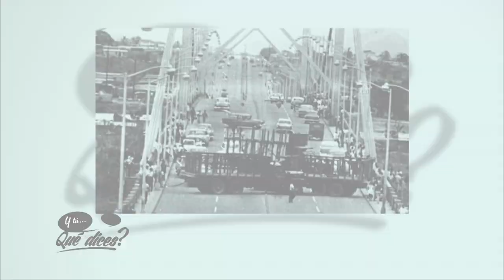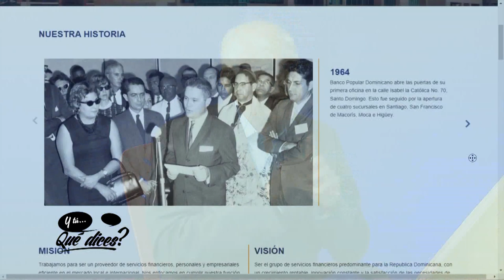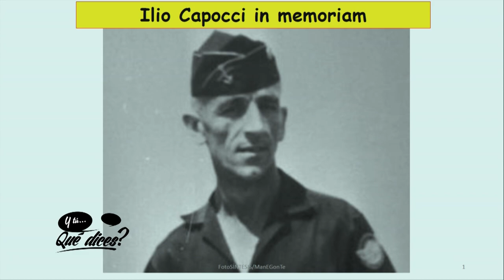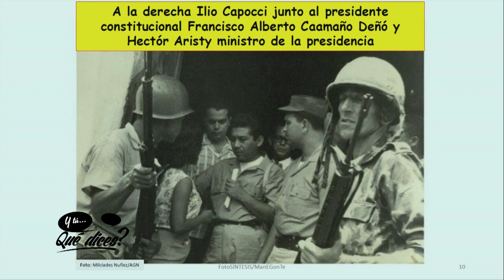Combatientes civiles derrotaron a militares del CEFA en 1965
Rafael Báez Pérez (Cucullo) fue designado por el Movimiento Revolucionario 14 de Junio para organizar los comandos revolucionarios en la zona norte de la capital, y declaró que los comités de esa organización se convirtieron todos en comandos militares y que, pese a que no era el centro de las operaciones, hubo grandes combates entre esos comandos y los miembros del CEFA, quienes fueron derrotados por el pueblo para reponer el gobierno de Juan Bosch.

Entre los miembros de la comisión de organización del 14 de Junio, responsable de la zona norte, estaban Rafael Martínez Richiez, Carlos Sánchez Córdoba, Fritz Abreu, Romeo Holguin, Orlando Sánchez Díaz, Gustavo Sabater, Pedro Lora, Julio Montandón, Henry Acosta y Freddy Domínguez. No todos pelearon en la zona norte, pero allí hubo gestos de heroísmo y la mayor pelea ocurrió dentro del cementerio de la Avenida Máximo Gómez, donde murieron muchos más civiles que militares.

Cucullo Báez dijo que allí las mujeres, los mecánicos, los jóvenes y adultos hicieron actos de devoción patriótica y defendieron la soberanía nacional. En cambio los miembros del CEFA, apoyados por los norteamericanos, produjeron una masacre terrible, casa por casa, buscando combatientes, y donde encontraban un lugar en que hubo resistencia lo destruían.

Para el ingeniero Cucullo Báez Balaguer fue el beneficiario de la revolución de abril, y fue quien salió fortalecido de la intervención militar de los Estados Unidos, pero “fue uno de los políticos más funestos que tuvo la República Dominicana.

Rafael Báez Pérez (Cucullo) fue entrevistado por el periodista Fausto Rosario Adames, en su programa ¿Y tú…qué dices? que se transmite todas las noches a través de AcentoTV.

AcentoTV